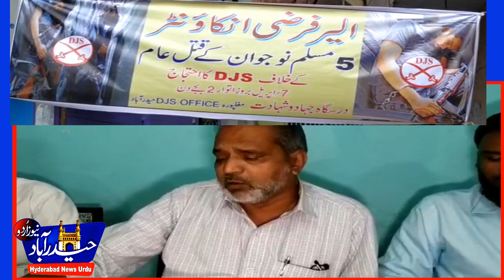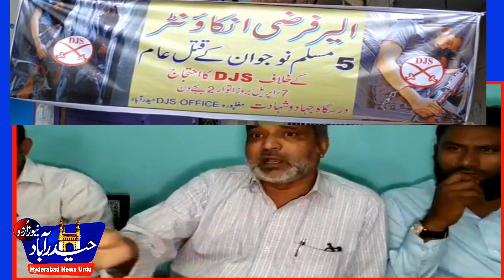Remember Alair Encounter Accured in TRS & BJP Tenure/ DJS Demand justice